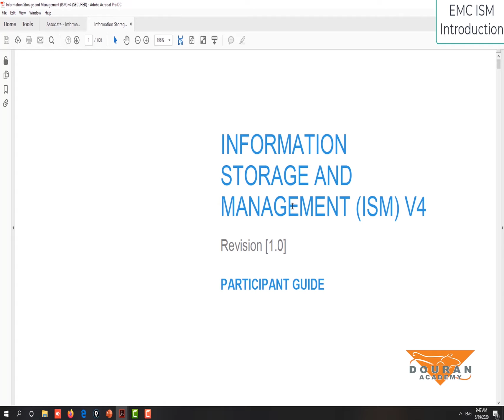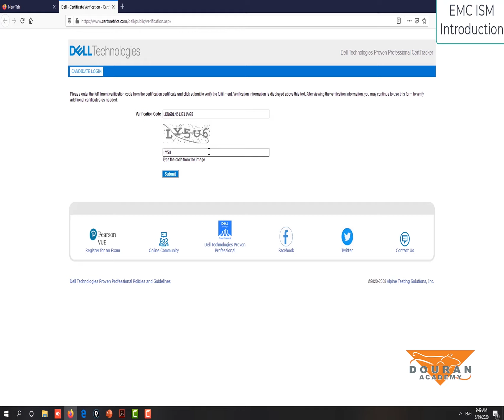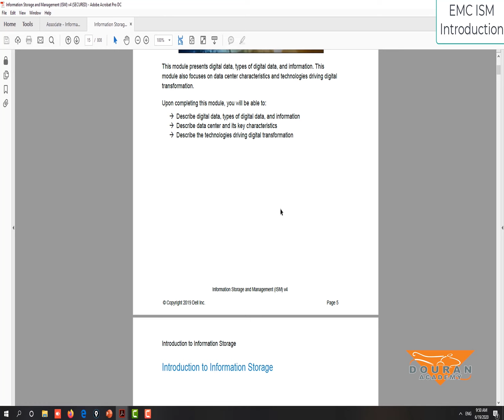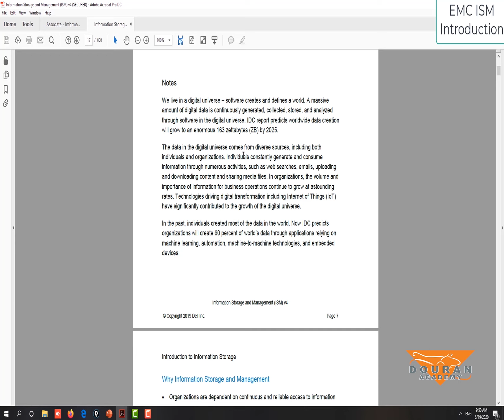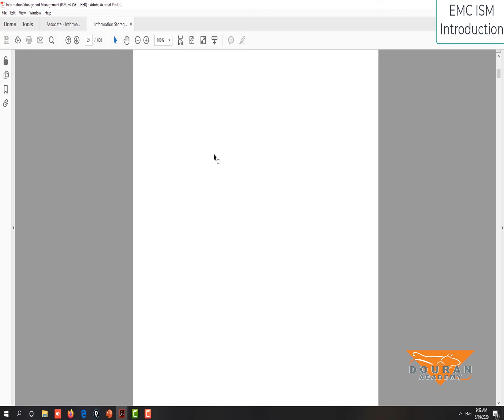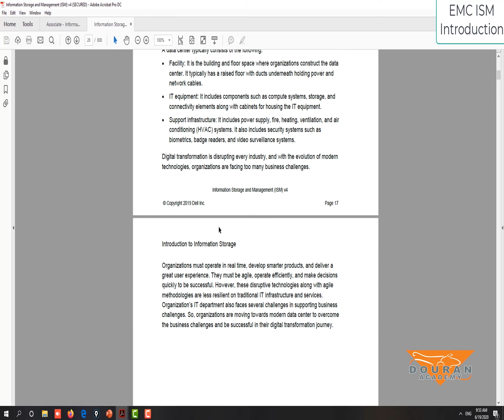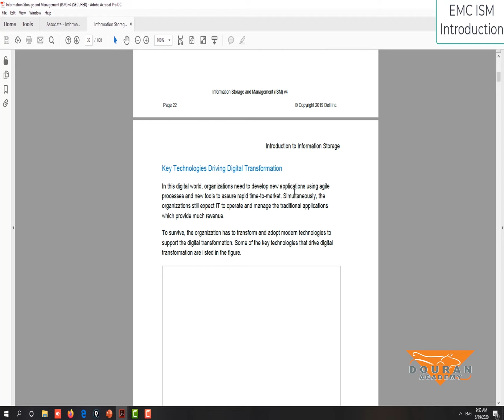EMC ISM v4 معرفی دوره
در این دوره منطق‌ها و پیش‌نیازهای تمام دوره‌های مربوط به سرورها، storage، بکاپ و راه‌حل‌های ذخیره‌سازی شرکت EMC آموزش داده می‌شود.